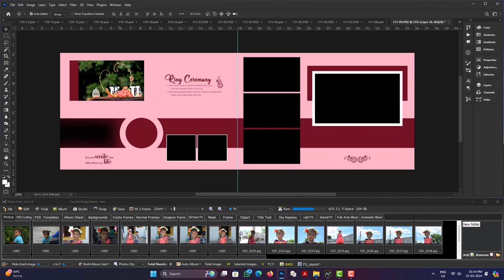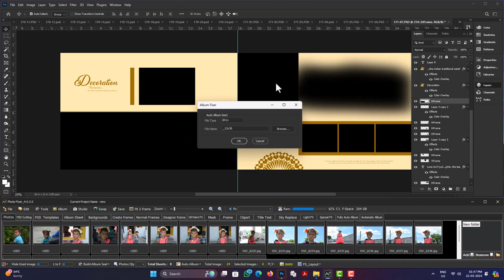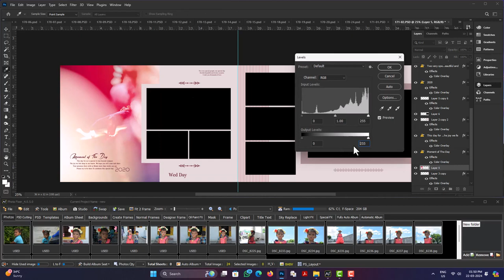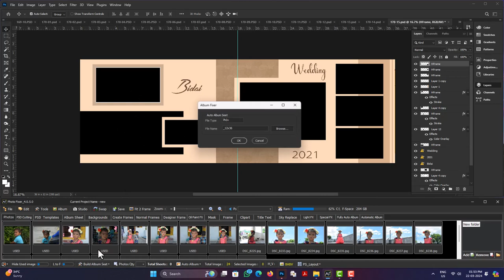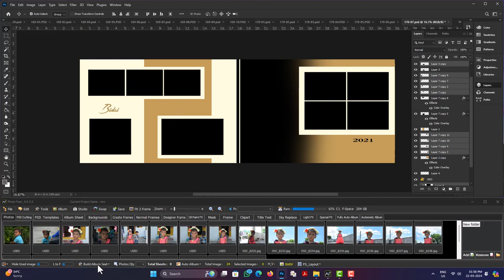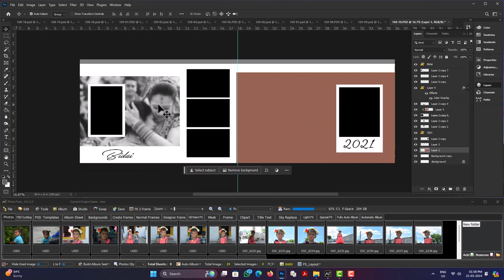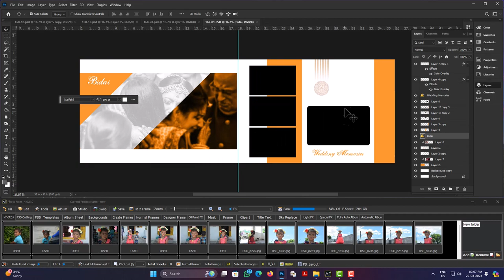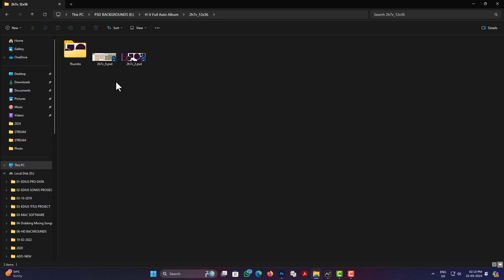how to make auto album psd file in market PSD Album Fixer.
market PSD file making full auto album